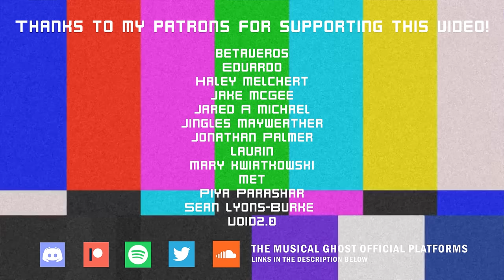Pokémon Sword & Shield - Bede Battle Music [Hi-Tech Remix]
Back at it again with the hi-tech remix. A lot of people recommended I do a remix of Bede's theme. The original is a bop, yo.

I took inspiration from a lot of artists for this song, mainly rhythm game music composers. I'm glad at how this remix turned out.

This is the first time that I edited a video in 3D. Video editing is painful.

Genre: Hi-Tech

betaveros
Eduardo
Haley Melchert
Jake McGee
Jared A Michael
Jingles Mayweather
Jonathan Palmer
Laurin
Mary kwiatkowski
Met
Piya Parashar
Sean Lyons-Burke
Void2.0

All of my music is downloadable for free. Thanks~